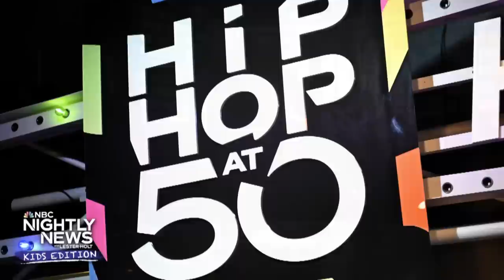Have you seen a sun bear? What you need to know about these bears | Nightly News: Kids Edition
We hit the road for a close look at the national parks across the country! Did you know Yellowstone National Park, which spans over three states, was the first national park in America? As kids across the country head back to school we give you the rundown on the do’s and don’ts when it comes to wearing backpacks. Plus, this video has a lot of people talking: we tell you what you need to know about sun bears! Also, play ball! These young players are hitting it out of the park! All in the name of goodwill. And, hip-hop turns 50! Our pal, Jackson Daly, catches up with Hip Hop legend, LL COOL J. They talk about a musical form that was born from a little party in the Bronx, New York — and the rest, as they say, is history.